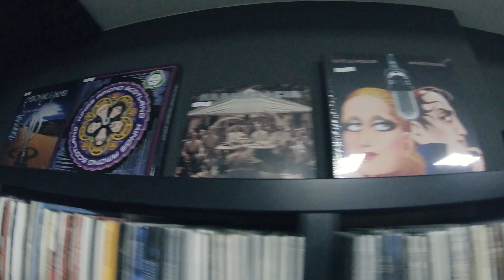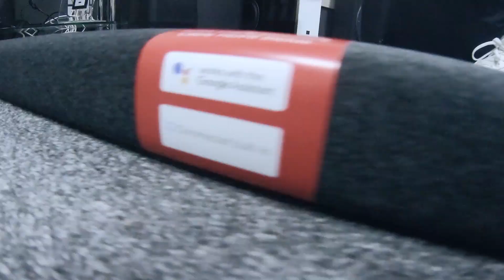Розпакування: саундбар Polk Audio Signa S3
Чули? Новий саундбар з бездротовим сабвуфером Polk Audio Signa S3 вже приїхав до України. З цією колонкою ви легко організуєте домашній кінотеатр у себе вдома. При чому, система досить компактна і буде непомітна в вашому інтер'єрі. Мрії звубаються.

Новинку можна роздивитись та почути у hi-fi шоу-румах. Перелік офіційних продавців ви знайдете за посиланням

А поки що до вашої уваги невеличке відеорозпакування. Приємного перегляду!

Новый саундбар Polk Audio Signa S3 уже в Украине, и мы уже успели снять его видеораспаковку.

Запрошуємо вас у telegram-чат для своїх та інші соціальні мережі, де ми спілкуємося про музику та hifi для її відтворення